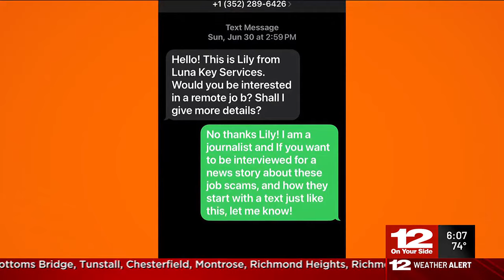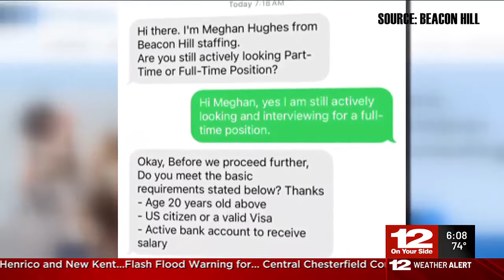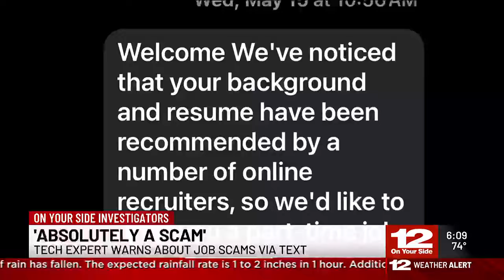‘Absolutely a scam:’ How to identify and avoid job scams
New scams seems to pop up every day, and a cyber security expert is warning about job scams via text.